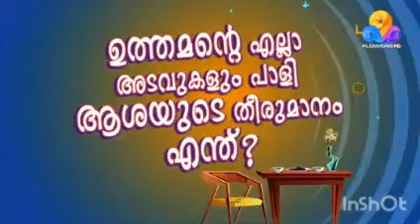chakkappazham promo episode 201